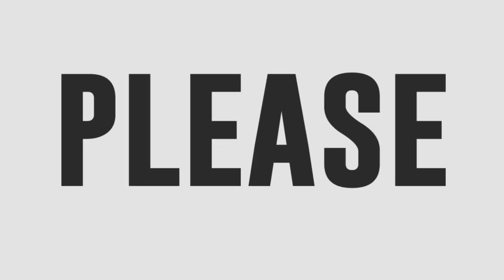Shanne Gulle sings I Will Always Love You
Shanne Gulle sings Whitney Houston’s I Will Always Love You.